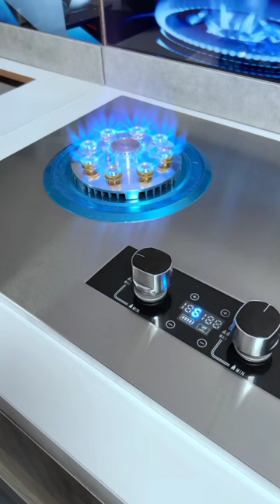stove kitchen shorts